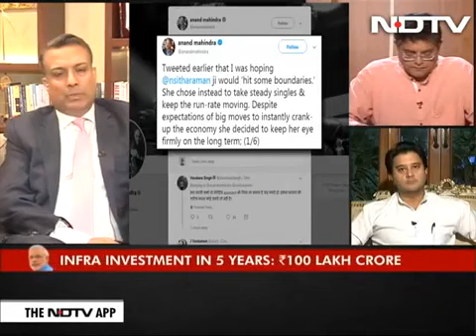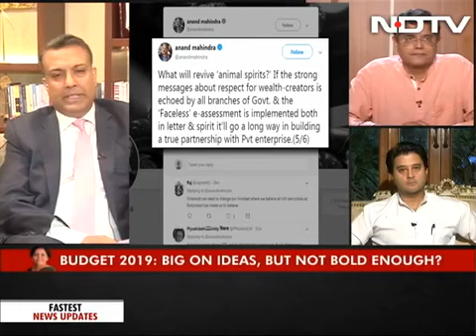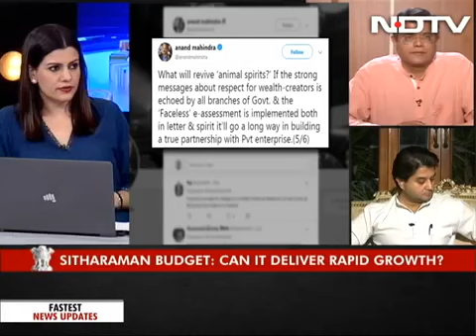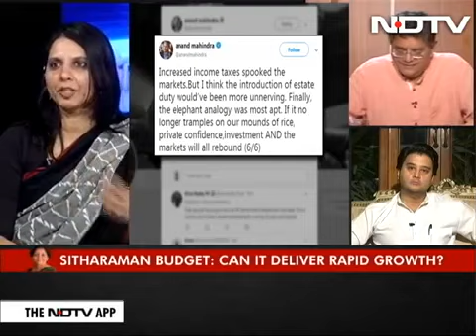NDTV Debate On Budget 2019.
Baijayant 'Jay' Panda in conversation with Nidhi Razdan of NDTV in a panel discussion.